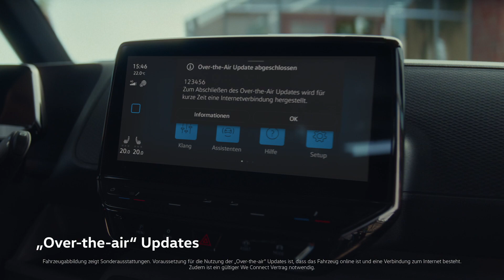VW ID Buzz Cargo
Scholz & Friends ist für die internationale Kampagne zum Marktstart des VW Buzz verantwortlich